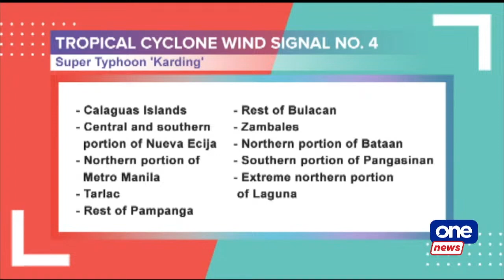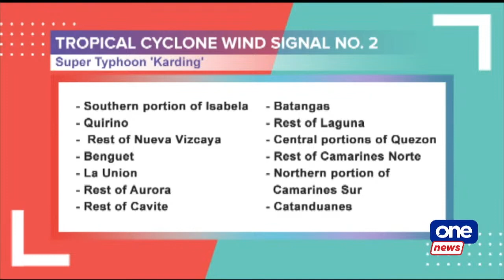Super Typhoon KardingPH makes landfall in Burdeos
PAGASA says Super Typhoon Karding struck Quezon on Sunday afternoon and is expected to cross Central Luzon from Sunday night to Monday early morning.